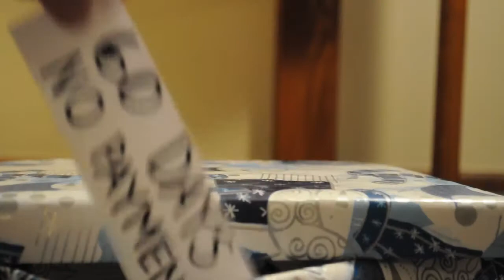Holiday Savings at Michigan First